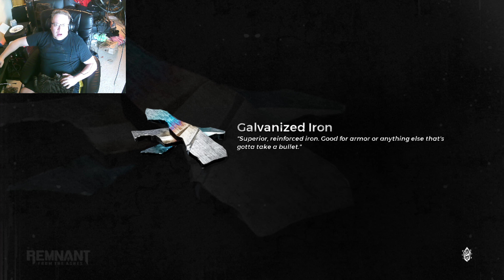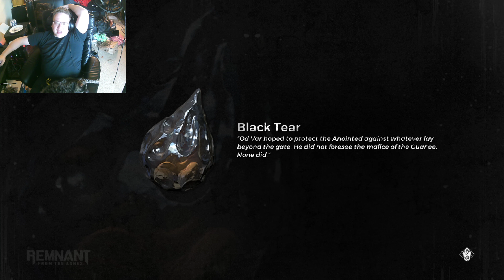Remnant From the Ashes: Finding the Subway; Killing the shroud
Still haven't found the subway, just moving around check out the dungeons until I find it. I finally find the shroud and somehow kill it. Probably because of the help of Zane sleeping in my lap.

If you like my content or think Zane is adorable. The only way I can continue to grow my channel.